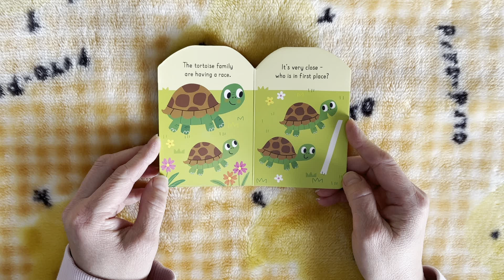Ms. Corina Mini Book Storytime 116 - Little Bunny By Really Decent Books